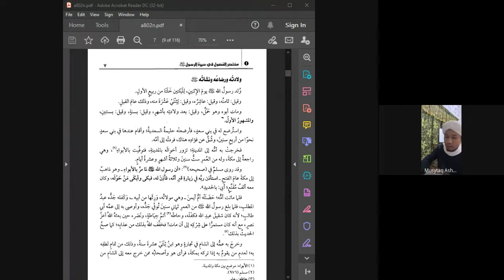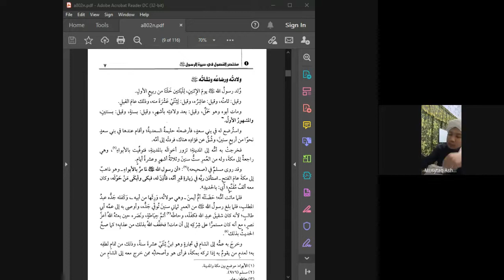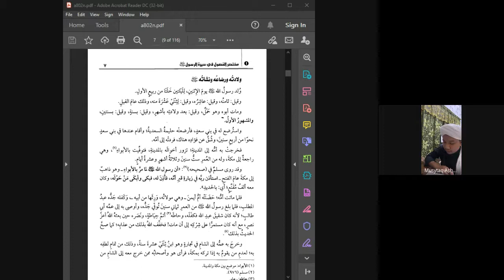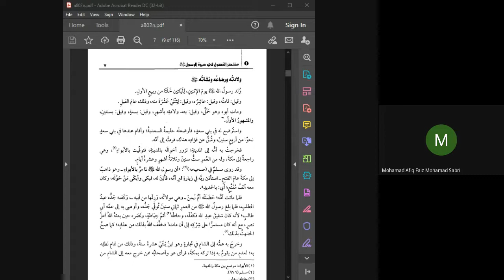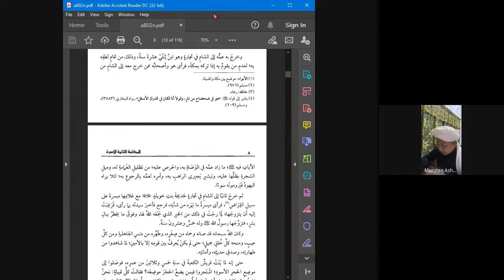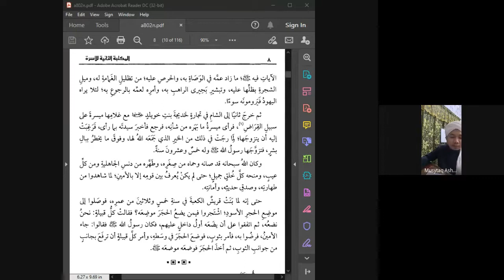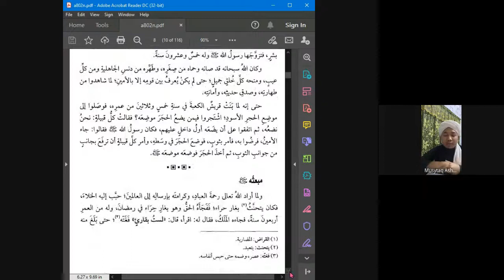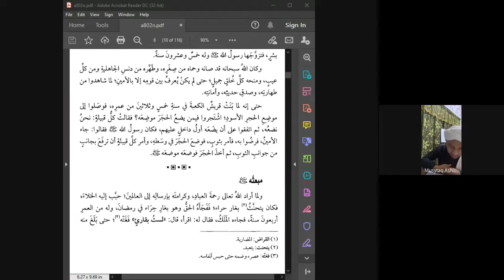#3 Mukhtasar al Fusul fi Sirah ar Rasul karangan Imam Ibn Kathir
PENGAJIAN SIRAH: Kitab Muktasar al Fusul Fi Sirah ar Rasul karangan Imam Ibn Kathir

"Sirah Nabi صلى الله عليه وسلم adalah amat diperlukan bagi semua umat Nabi صلى الله عليه وسلم kerana dengan ilmu sirah ini dapat kita mengenali Nabi kita صلى الله عليه وسلم dari aspek perjalanan hidup Baginda صلى الله عليه وسلم dalam proses menyebarkan dakwah agama Islam. Disamping itu, kita juga dapat mengetahui bagaimana Nabi Muhammad صلى الله عليه وسلم mentarbiah para sahabat Baginda رضي الله تعالى عنهم.

 Bukan itu sahaja, didalam ilmu sirah ini dapat kita mempelajari ilmu yang lain, seperti ilmu akidah, fiqh dan tasawuf sepertimana yang dinyatakan oleh al Imam Ibn Kathir didalam pendahuluan kitab al Fusul fi Sirah ar Rasul yang kita akan baca nanti. Semoga dengan pembacaan kitab sirah ini, dapat menambahkan lagi pengetahuan kita tentang Nabi Muhammad صلى الله عليه وسلم. "